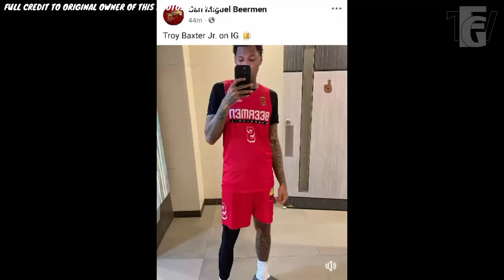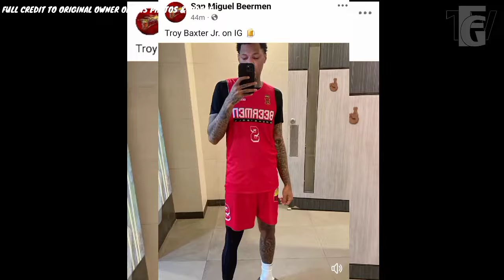Halimaw sa talunan bagong import ng SMB! May nagbabalik na wingman sa Ginebra!